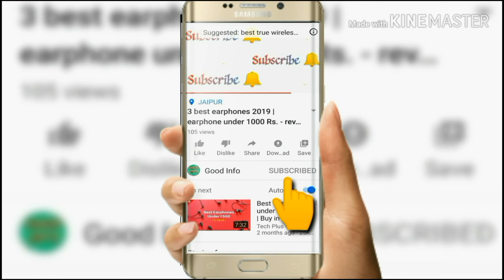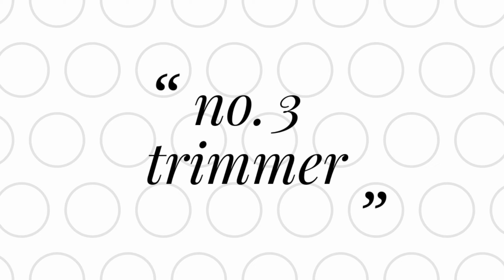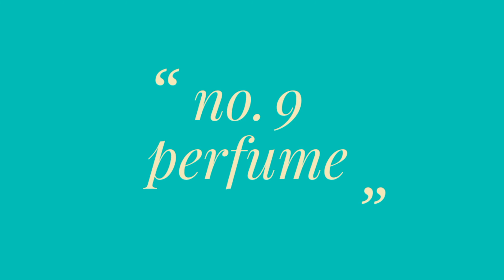top 9 best gift for boys - Best Gift for boyfriend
we have given you information about the best gift for boys (men's/gent's) which is best gift for birthday, valentines day, anniversary etc. for gents.

(amazon) Best sellers buy links//--

cover topics//--

1. which gift is best for gentlemen or boys
2. best gift which wants to purchase for boys or boyfriend which are helpful to him.
3. how to select birthday gift for boys and men.
4. which is the best and top anniversary gift for husband in India.
5. best gift for boys in india
6. best gift for boys in india
7. best gift for boyfreind

So guys

Keep loving.
Keep supporting.
Keep smiling.
Keep watching.

                                     Hum aapko is channel  pr best products ki information (review) dete hen or sath hi latest (important) information dete hen. jo ki aapke liye bahot hi useful ho Sakti he.

Thanx.

We don't run sponsored content of any brand on this channel. We test maximum products on local shops and stores for better understanding. Some of the links are affiliate links so if you buy anything by these links so we found a small commission by company, and in this process, your price will not be affected, the small commission will be given by the company. Please be advised before making a purchasing decision because we have no responsibility for the details discussed in this video.